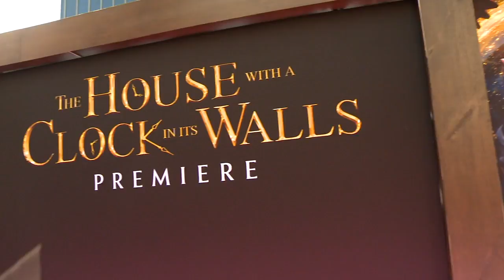The Magical Red Carpet Of 'The House With A Clock In its Walls'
Cate Blanchett, Jack Black, Lorenza Izzo, Owen Vaccaro, Eli Roth, Kyle MacLachlan and more arrived for the premiere of 'The House With A Clock In its Walls'. Watch Here.